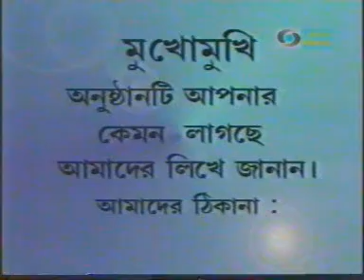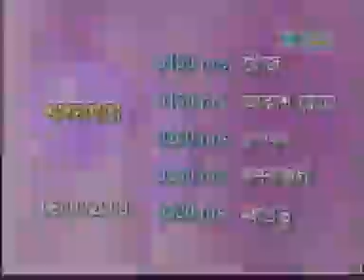Mukhomukhi Manohar Aich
Mukhomukhi Manohar Aich by Sayantan Das Adhikari, this interview was aired on Doordarshan Kolkata in 2000